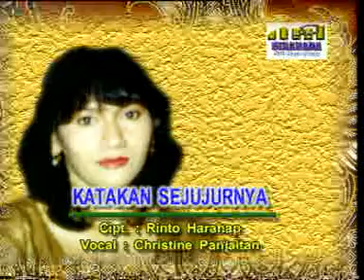Katakan Sejujurnya - Christine Panjaitan | Rak VCD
Artist: Christine Panjaitan
Title: Katakan Sejujurnya
Album: 50 Tahun Rinto Harahap Volume 1
Track: 06

Yang Ingin Request Lagu Lama silahkan komen, nanti akan saya upload.

Karena disini tempatnya Tembang Tembang Lawas.
Nostalgia Lagu Kenangan hanya di Rak VCD

Lyric:
Kalau dulu kita tak bertemu
Takkan pernah ku rasakan artinya rindu
Kalau dulu kita tak kenal
Takkan pernah ku rasakan jatuh cinta
Kau berikan aku cinta dan semua yang terindah
Namun hanya sehari saja

Katakanlah.. katakana sejujurnya..
Apa mungkin kita bersatu
Kalau tak mungkin lagi hujan menyatukan hati kita
Untuk apa kau dan aku bersatu
Kalau tak mungkin lagi kita bercerita tentang cinta
Biarkanlah ku pergi jauh

Kalau memang hatimu tak sayang
Mengapa dulu kau kirim surat padaku
Sampul biru bertulis namaku
Serasa terbang seluruh jiwa ragaku
Namun apa yang terjadi kau hancurkan semua mimpi
Yang menyakitkan hati ini

Katakanlah.. katakana sejujurnya..

We are making such material available in our efforts to advance understanding of human rights, political, economic, democratic, scientific, and social justice issues, etc.